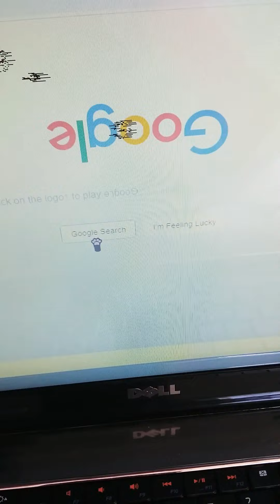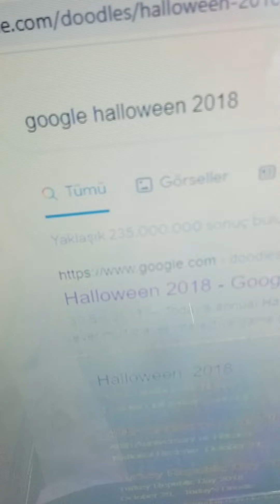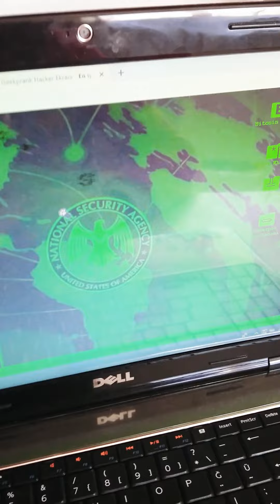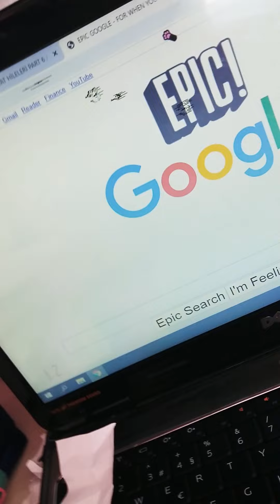Google hileleri (kimsenin bilmediği gizli google hilesi , hacker olmak dahada fazlası )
Google hileleri gizli hile 2021 en yeni hileler